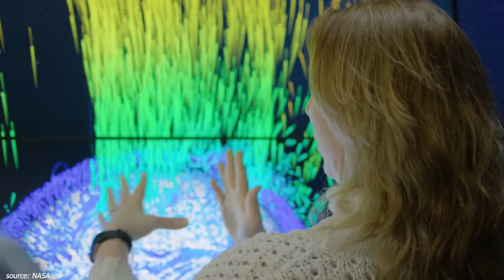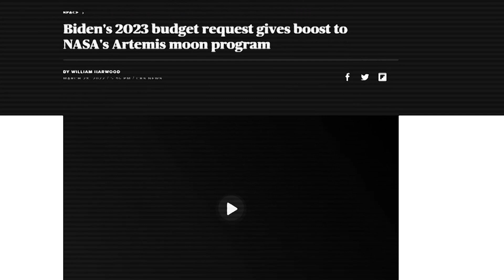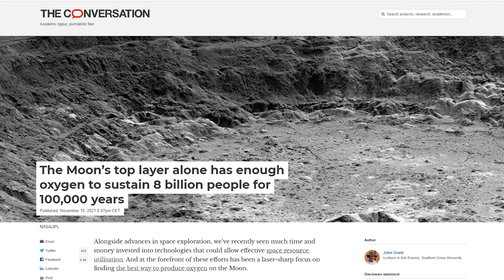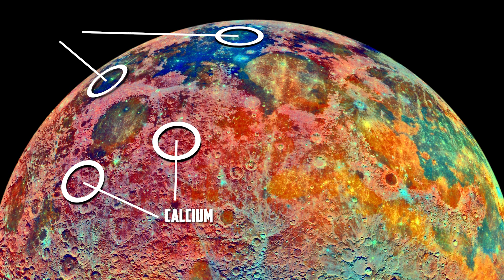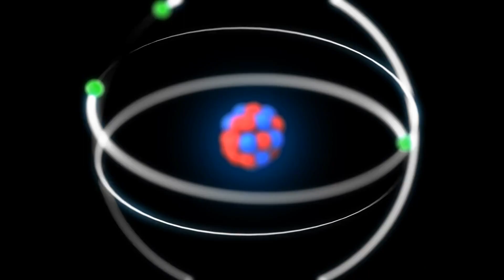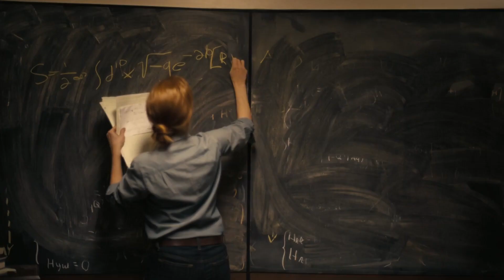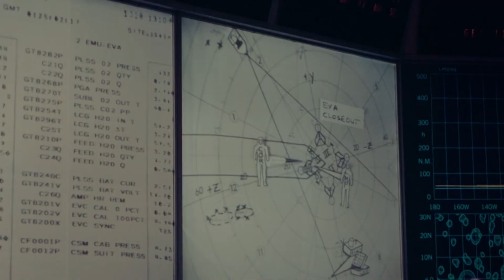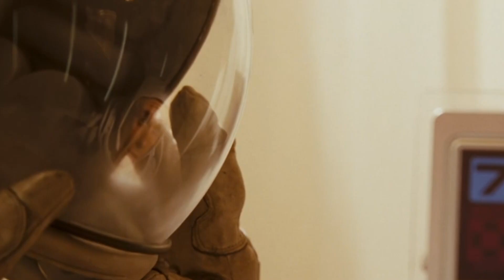The Element That Can Power Our Future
Moon mining will be a reality very soon. The abundance of resources there and the sterile environment is a place that hides many possibilities and will widen our horizons. The Moon will be the stepping stone for colonizing the cosmos. Helium-3, which is a potential element for a clean nuclear energy, might change our future forever, if we find way to extract it easily from the Moon's surface and transport it back to Earth.

If you are or represent the copyright owner of materials used in this video and have a problem with the use of said material, please contact me via the email listed on the profile page.